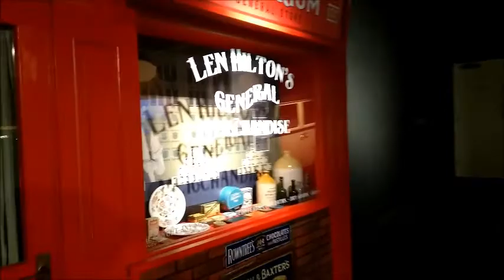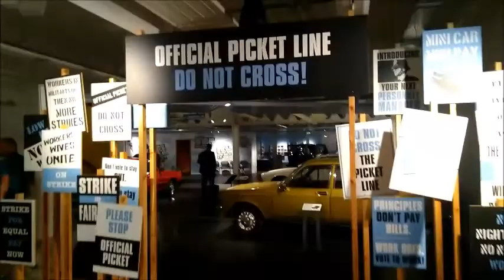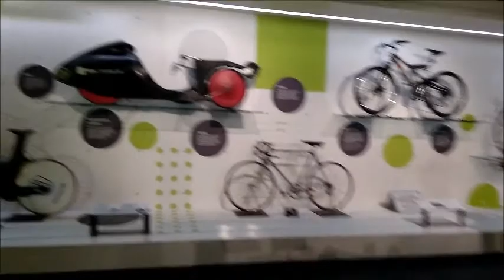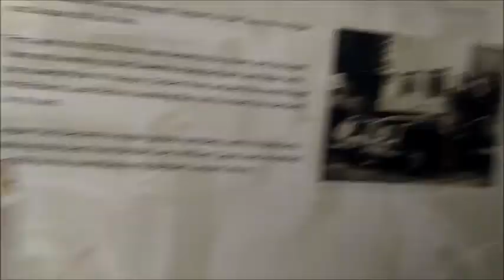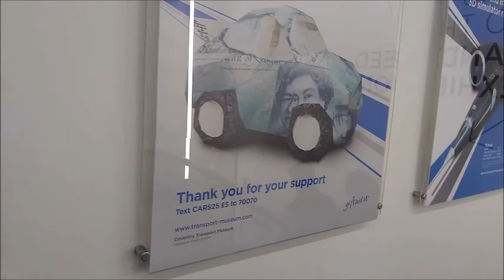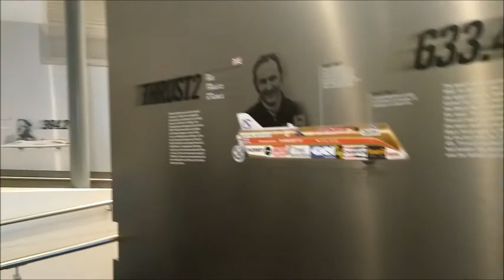Coventry Transport Museum - Historical Journey Of Cars Manufacturing In The UK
See The Historical Journey Of Cars Manufacturing Inside The Coventry Transport Museum - England United Kingdom.